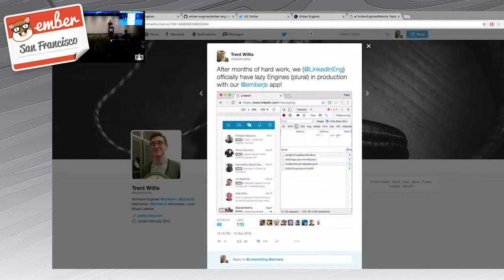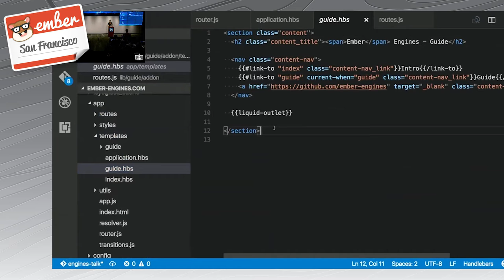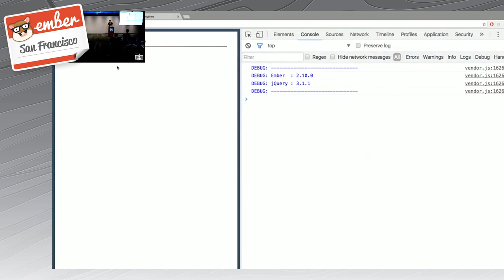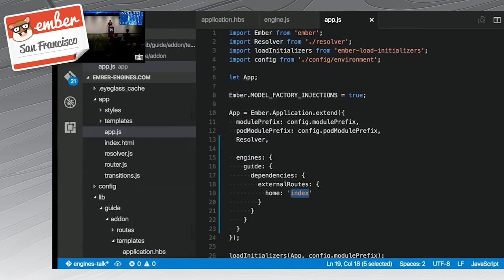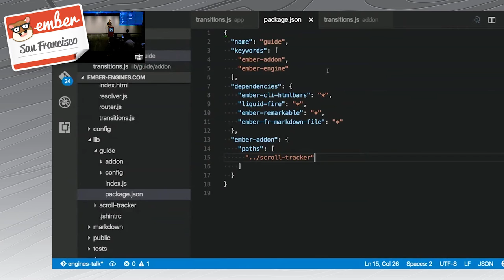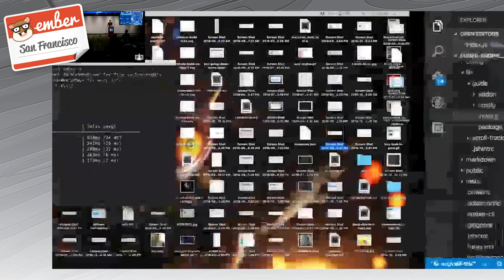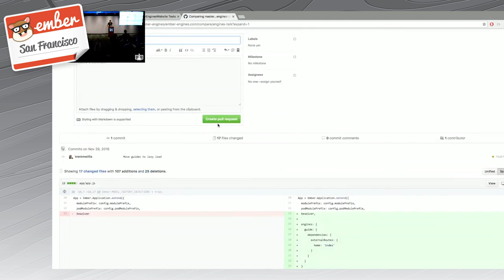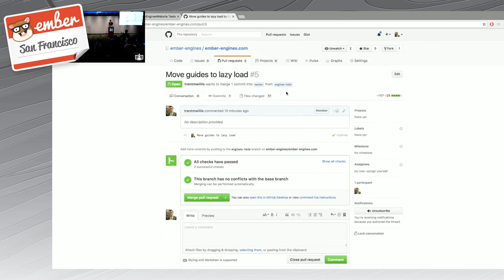Trent Willis | Lazy Engines